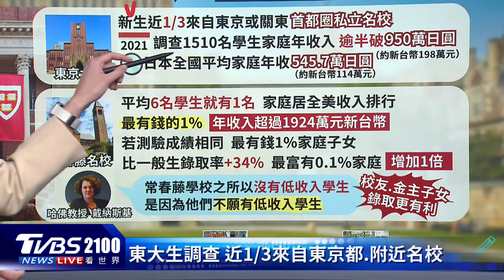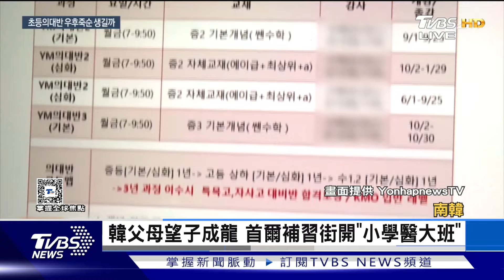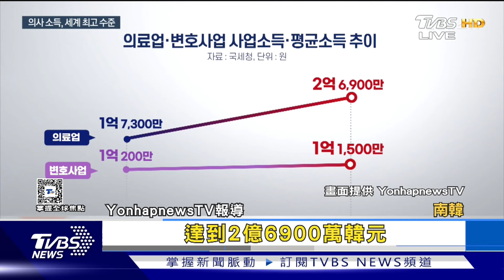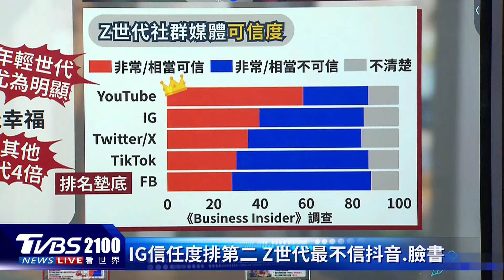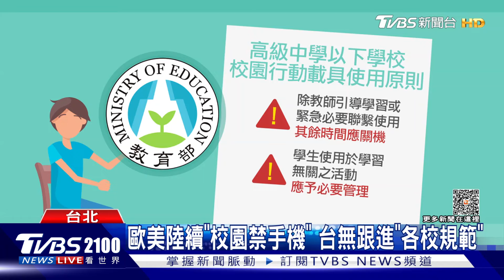日本東京大學調查 逾半學生家庭年收超過200萬 「金錢畸形」社群平台害的?｜TVBS聊國際PODCAST@TVBSNEWS01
日本東京大學調查，超過半數學生家庭年收入超過200萬，也有學生私下訪查，近三分之一學生，來自東京首都圈的知名私立學校。調查發現近五成年輕世代沉迷於致富，認為想要自由代表必須賺更多錢，專家點名社群平台傳染「金錢畸形」，恐怕讓越來越多人的金錢價值觀變得更扭曲，主播李作珩帶您一起來看看。